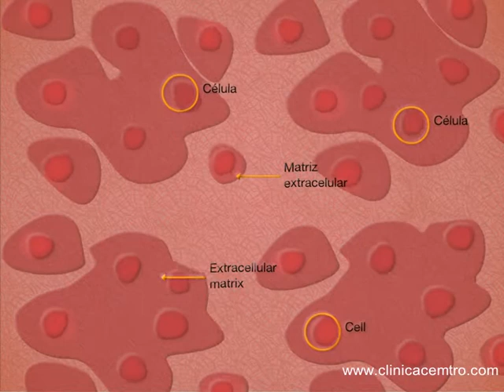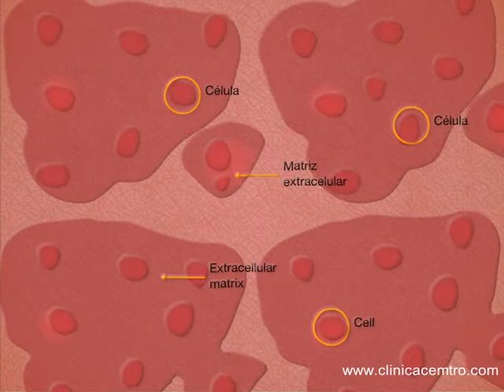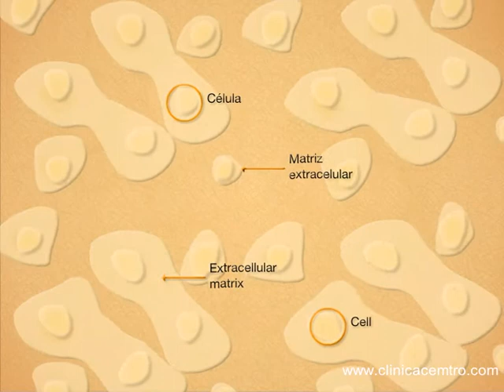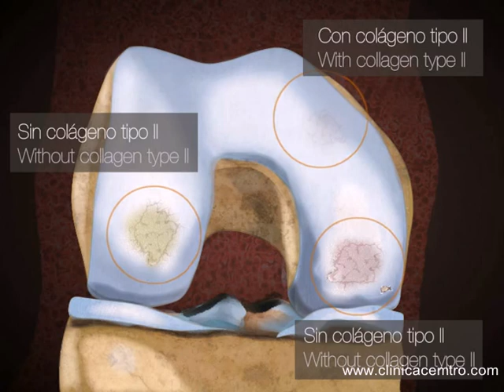La célula, una oportunidad terapéutica en Traumatología.